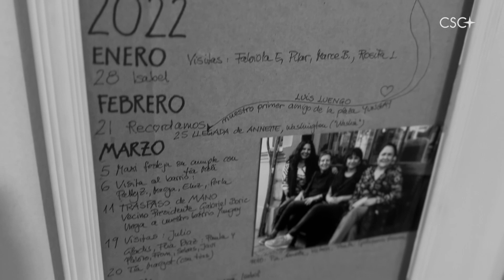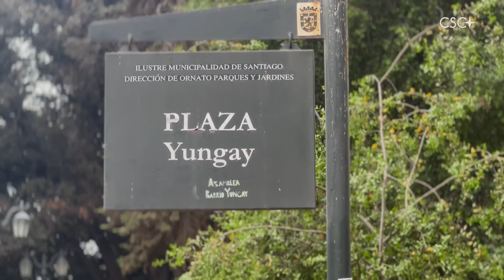Chile: Habitar las vulnerabilidades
En una dimensión fragmentada y dividida como en la que vivimos, a menudo estamos llamados a dirigirnos hacia un más allá desconocido, hacia las periferias; a veces, estamos llamados a "salir" incluso de nosotros mismos para entrar en las heridas de esta humanidad. Es el testimonio que nos llega desde el barrio de Yungay, en Santiago de Chile.